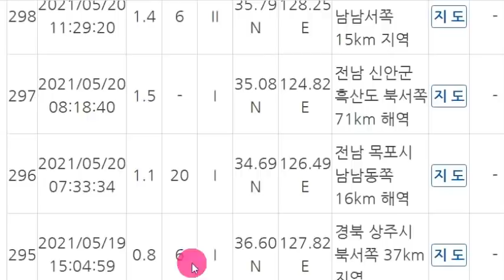일본 도쿄 대폭발 위기!속보! 일본 '이와테현' 연속강진!일본열도 침몰위기!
📢BGM
✔Track - HOMI - Frost virus